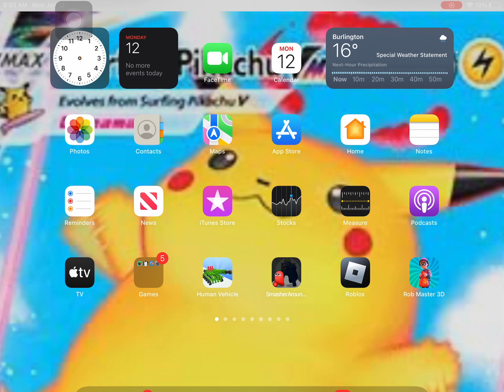He was dead from the start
Imagine, unfair it would be for him I’m just going to name some good TDS Youtubers, that I remember @ elite